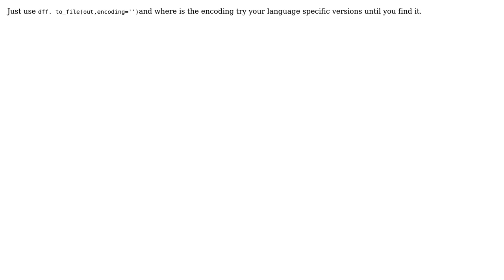GIS: Export Shapefile with UTF-8 encoding for non-english characters in GeoPandas?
With thanks & praise to God, and with thanks to the many people who have made this project possible! | Content (except music & images) licensed under CC BY-SA | Music | Images & others | With thanks to user user9988562 user user10070732 user bugmenot123 and the Stack Exchange Network Trademarks are property of their respective owners. You are responsible for your own actions.